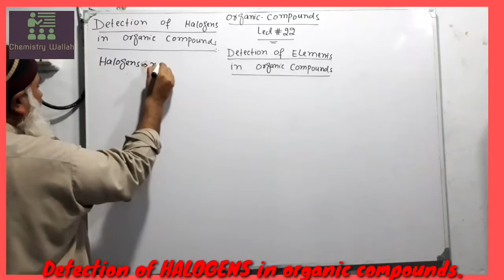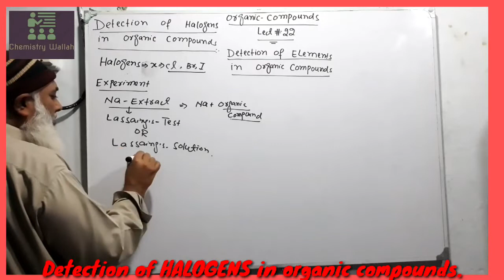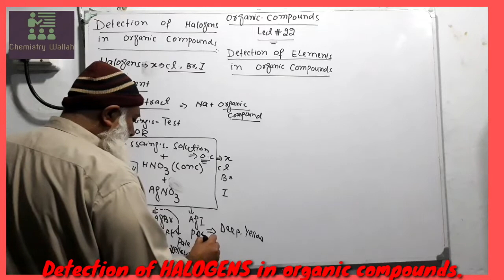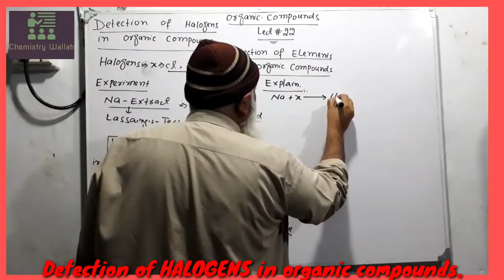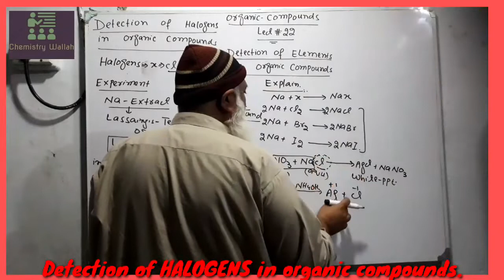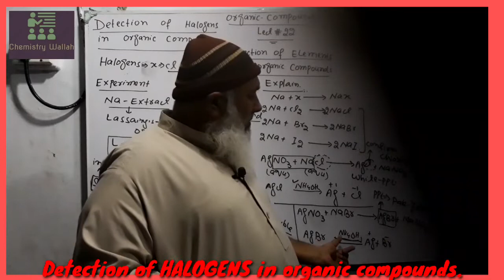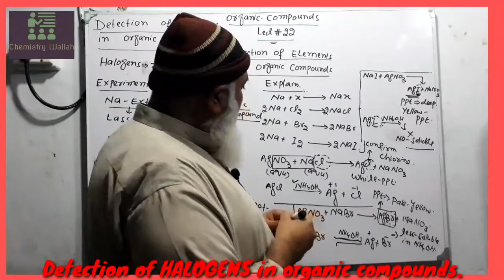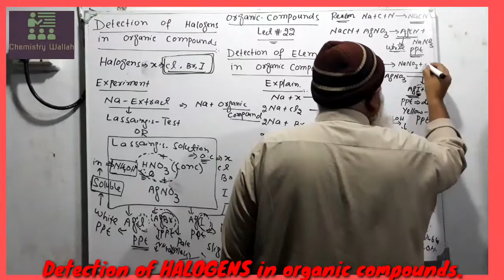Detection of HALOGENS||Organic compounds|@chemistrywallah120 2nd yr chemistry#15#unit#yr#a#b#ch#chm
Detection of HALOGENS in organic compounds|| SECOND year chemistry UNIT#15 organic compounds @chemistrywallah120

FIRST YERA CHEMISTRY CHAPTER 01. STOICHIOMETRY COMPLETE INFORMATION of carbon FAMILY,GROUP1VA ,P BLOCK ELEMENTS COMPLETE INFORMATION OF ALKALINE EARTH METALS COMPLETE INFORMATION of HALOGENS FAMILY, GROUPVIIA, P BLOCK ELEMENTS. 20 IMPORTANT MCQS ON S AND P BLOCK ELEMENTS EXPLAINED BY CHEMISTRY WALLAH 20 IMPORTANT MCQS ON S AND P BLOCK ELEMENTS EXPLAINED BY CHEMISTRY WALLAH